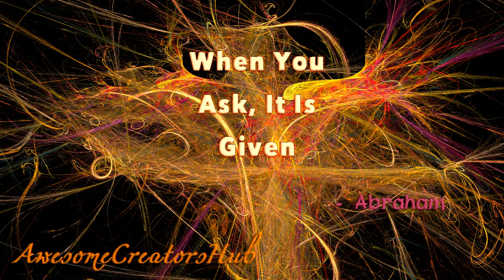Abraham Hicks: When You Ask, It Is Given